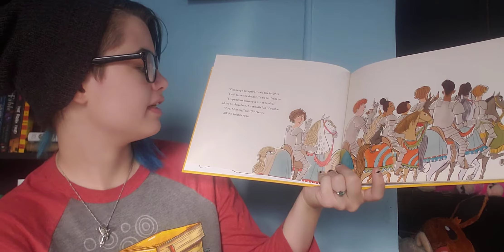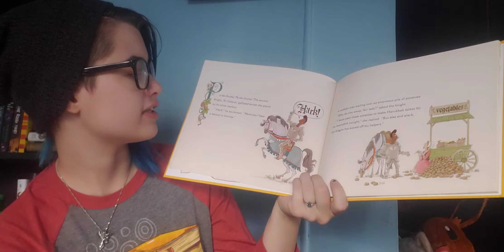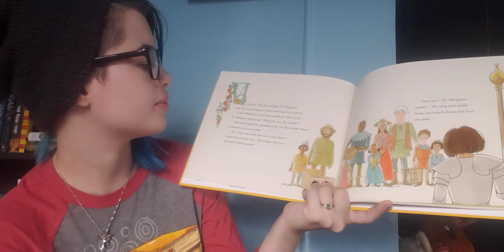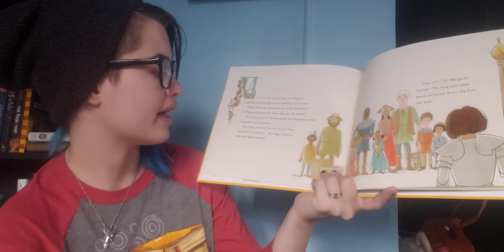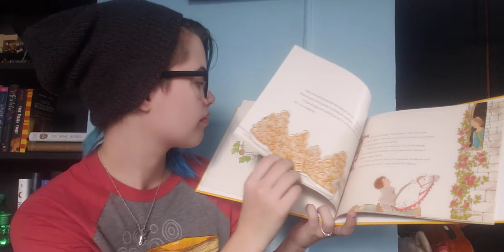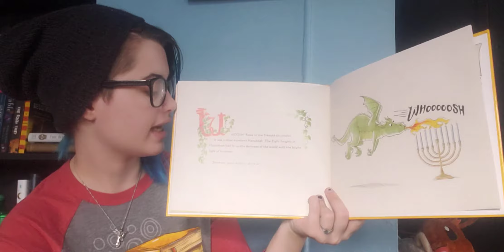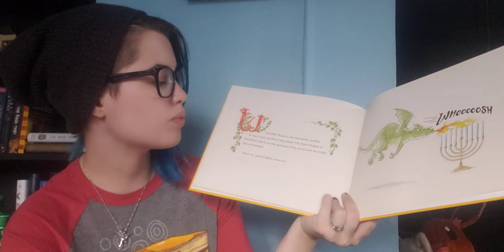Hanukkah Storytime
The Eight Knights of Hanukkah by Leslie Kimmelman and illustrated by Galia Bernstein (copyright Holiday House 2020)